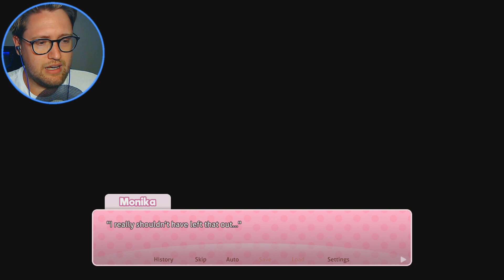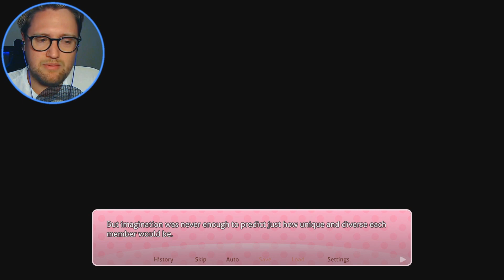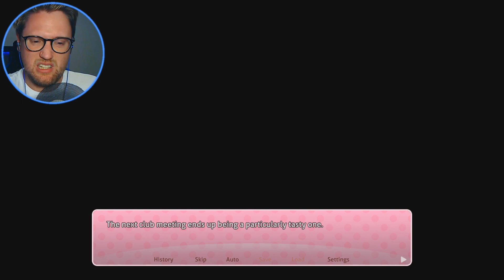| EMBRACE YOUR PASSION | Doki Doki Literature Club Plus! SIDE STORY: RESPECT (ENDING)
We're back in the world of DDLC and we explore the new side stories!
Join me in RESPECT, Natsuki x Monika, part 2, the ENDING!

Toodeloo!